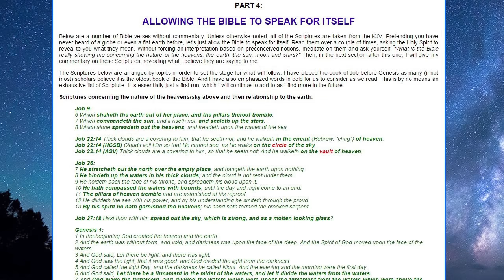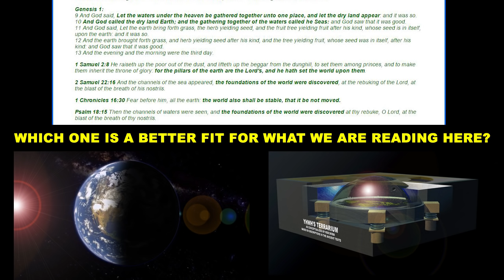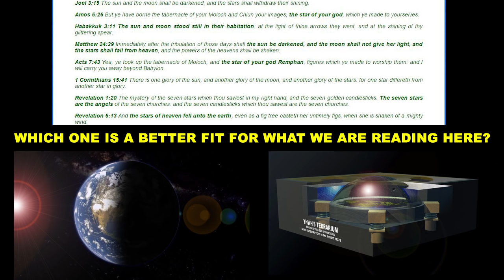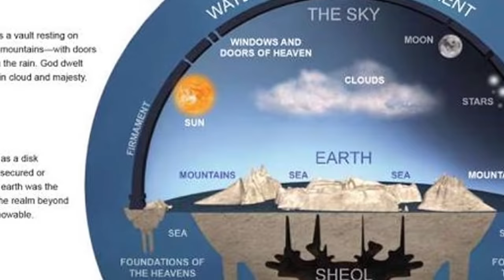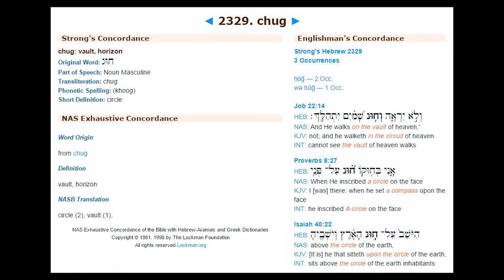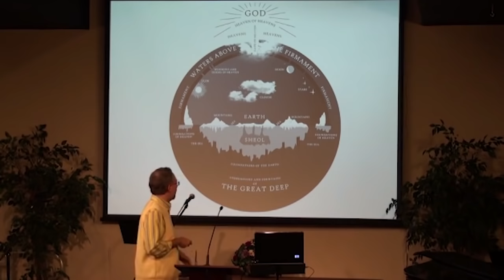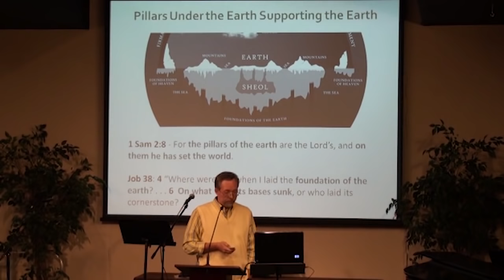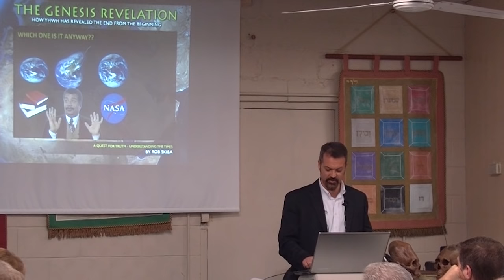The indisputable Biblical case for a Flat Earth cosmology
Here is a clip from a longer video I'm working on, which will detail my "Quest4Truth" regarding what the Bible has to say concerning the whole Flat Earth issue. Like it or not, believe it or not, accept it or not... from Genesis to Revelation the Bible absolutely IS a Flat Earth book. This is confirmed by a simple unbiased reading of the Scriptures... as well as by a doctor (who is a Semitic language expert and a Ancient Near East scholar for Logos Bible Software)... and of course, the village idiot.